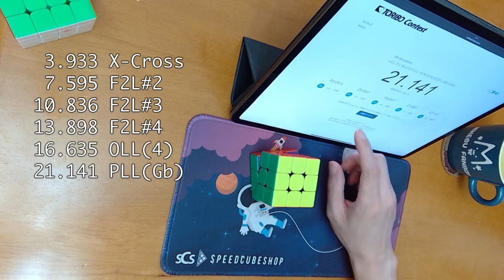TORIBO Contest 2022 後半期 第10節 3×3×3 20.318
00:00 Start
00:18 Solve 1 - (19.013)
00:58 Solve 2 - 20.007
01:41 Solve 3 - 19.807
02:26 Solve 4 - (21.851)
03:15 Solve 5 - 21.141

[Solve 1]
 1.580 Cross
 5.038 F2L#1
 7.509 F2L#2
 9.237 F2L#3
12.157 F2L#4
14.123 OLL(7)
19.013 PLL(V)

[Solve 2]
 2.681 Cross
 6.673 F2L#1
 8.844 F2L#2
11.579 F2L#3
13.332 F2L#4
16.366 OLL(41)
20.007 PLL(Aa)

[Solve 3]
 3.339 Cross
 5.958 F2L#1
 8.250 F2L#2
10.513 F2L#3
12.629 F2L#4
15.365 OLL(43)
19.807 PLL(Nb)

[Solve 4]
 3.336 Cross
 7.320 F2L#1
 8.927 F2L#2
10.591 F2L#3
13.419 F2L#4
15.587 OLL(49)
21.851 PLL(Gb)

[Solve 5]
 3.933 X-Cross
 7.595 F2L#2
10.836 F2L#3
13.898 F2L#4
16.635 OLL(4)
21.141 PLL(Gb)